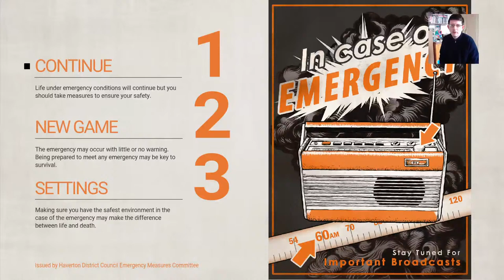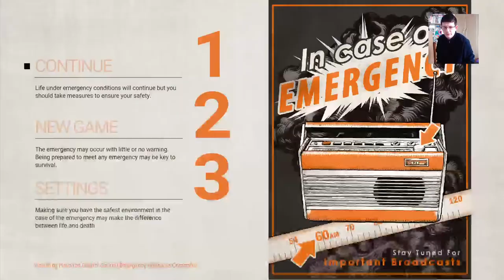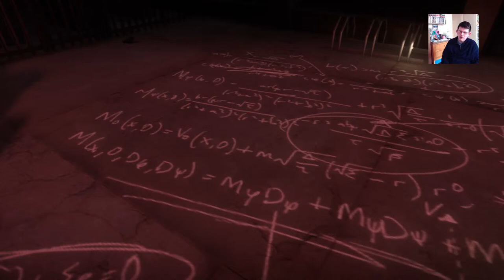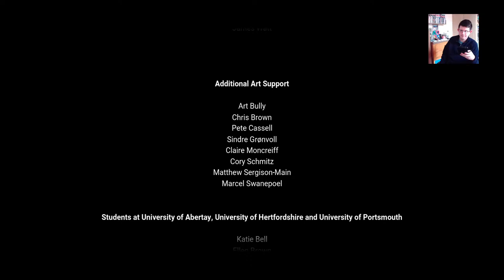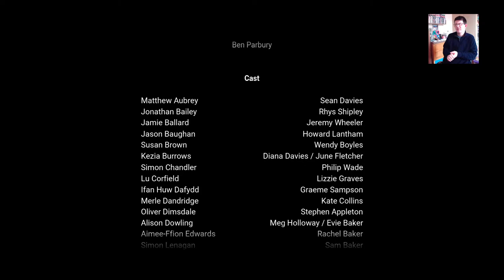Everybody's Gone to the Rapture (Part 2) - PS4 Live stream Easter special. Completed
Hope this live stream was fine for the viewers. Sound and picture was fine etc as used PS4 camera.

On this channel there will be playing games live via my PS4 when time allows. Also there will be the odd YouTube short and edited video all about gaming related things.